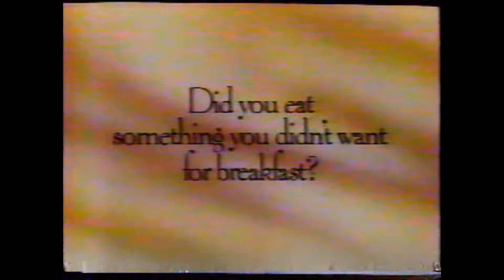April 26, 1995 NBC Commercial Block 3 (Making of Jurassic Park)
(c)1995 NBCUniversal; Ford Motor Company; Mondolez International; Whirlpool Corporation; Discover Financial Services

Here's what's in store for Block 3

COMMERCIALS INCLUDED:
1.  Ford Windstar
2.  Nabisco Shredded Wheat
3.  KitchenAid
4.  Discover Card
5.  NBC Promo (Monday; Fresh Prince/In the House)